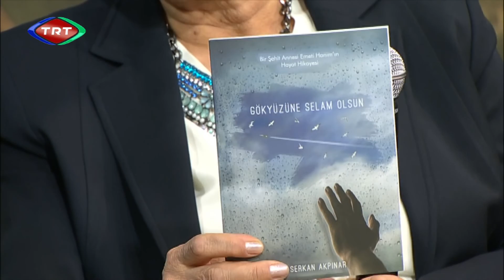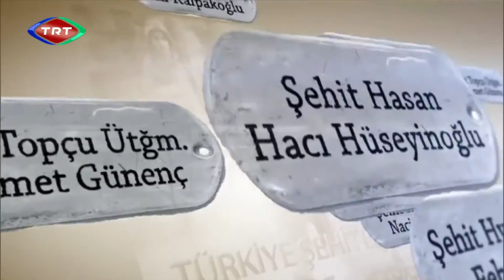Harbiye Askeri Müze'den Şehitler ve Gaziler Özel Yayını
Hayat Tadında, Türkiye Şehitleri'ni andı... Tüm şehit ve gazilerimizi saygıyla ve minnetle anıyoruz...

Sunuculuğunu Fulin Arıkan'ın yaptığı Haber Tadında programı, TRT Haber’de her hafta Cumartesi 10:00-11:30, Pazar günü 10:00-11:15 arasında canlı olarak yayınlanmakta olan, haber, gündem, spor, kültür-sanat, sağlık, moda ve müzik konuların kapsayan bir içeriğe sahip.